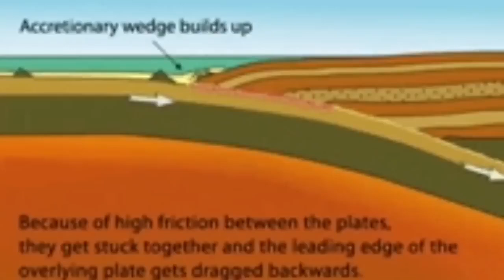Vancouver Island Earthquake, British Colombia, Canada, Indo-Pacific Ring Of Fire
Vancouver Island is part of the accretionary wedge of sediments forming ahead of the subducting Juan De Fuca plate. It is very similar to the Makran coast of Iran. Even there is an arc of volcanoes on the back of the Voncouver Island to the east, exactly the same as the range of volcanic arc from Bam to Bazman and Taftan volcanoes further inland of the Iran's Makran coast. What makes it a bit different in Vancouver Island is the junction of Explorer Plate and Juan De Fuca Plate. Big earthquaked are the ones that we should be worried, lots of little earthquakes are actually good because they release the energy. But anyway the Vancouver Island is prune to earthquakes and it makes it rise and also you will have lots of erosion and landslides. This is part of life there, like everywhere else that people live on accretionary wedge ahead of a subduction zone.